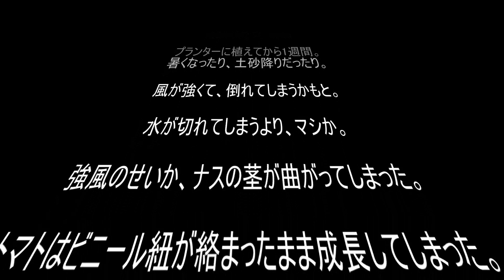ベランダ菜園2018 その２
ベランダ菜園、１週目の様子。